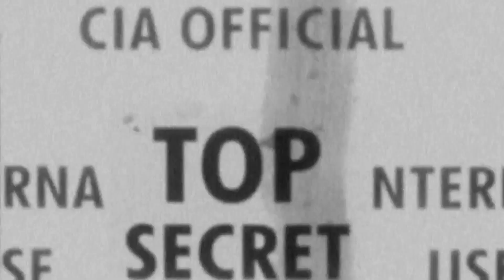Question The Narrative (Official Video)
don't just beLIEve...
Many thanks to my friend Cambell.

check out the full length album
"Question The Narrative" on soundcloud